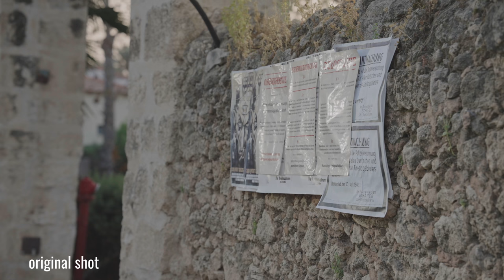גנזך קידוש השם photoshop AI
פרוייקט שצילמנו
ל"גנזך קידוש השם" עבור כנס לשגרירים מכל העולם.
ההפקה של הני וינברגר- "סיפור אחר"
בעז"ה אני יעלה כאן את הסרטון המלא ואת כל הקרדיטים.
בנתיים קבלו הצצה לעבודת הפוסט שעשיתי בעזרת AI
ואפטר אפקט מפריים פשוט בלבד.
הכל צולם באור יום ובפוסט הפכתי הכל למראה לילה.